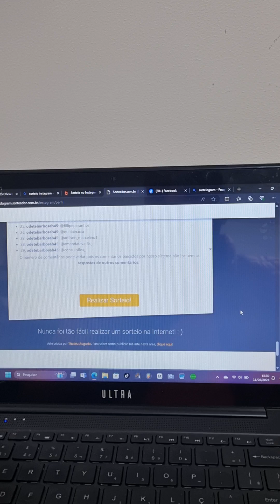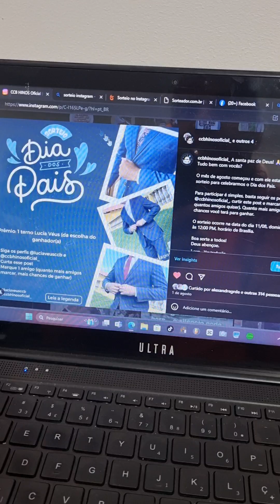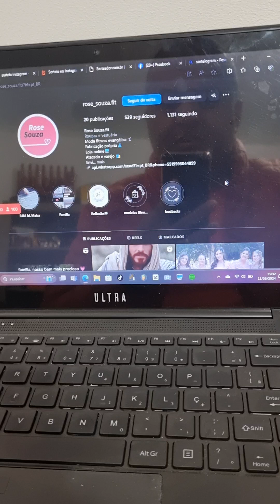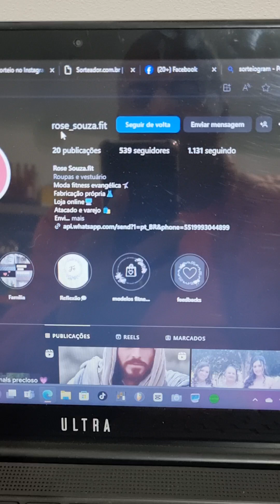Quem ganhou o terno do dia dos pais?